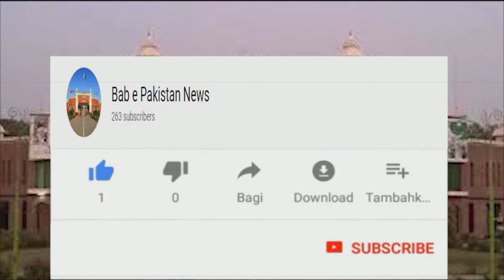Police ki Karwai/Bab e Pakistan News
Police ki Karwai